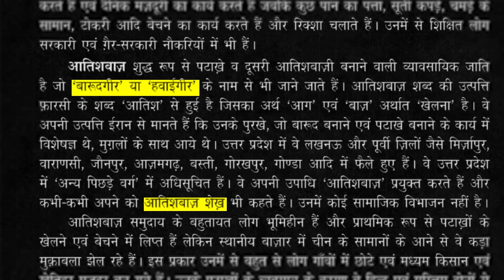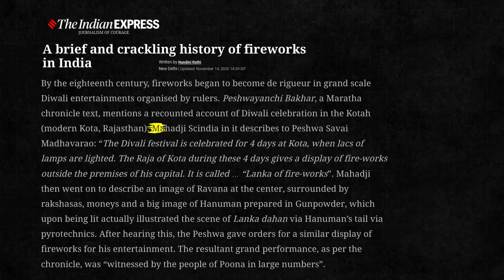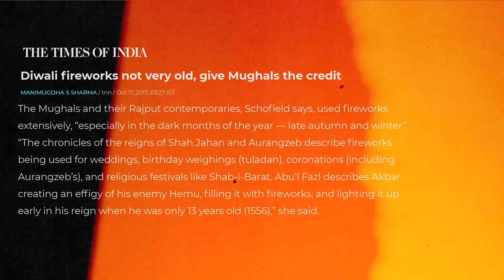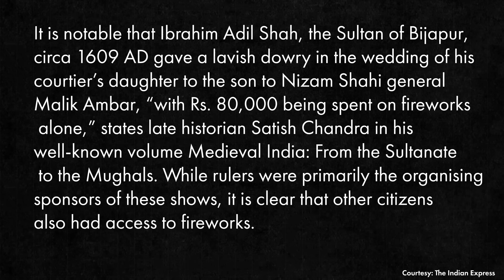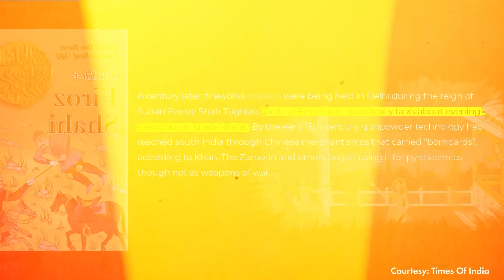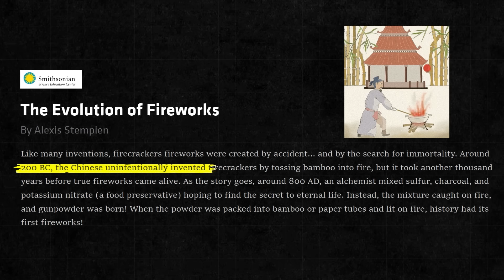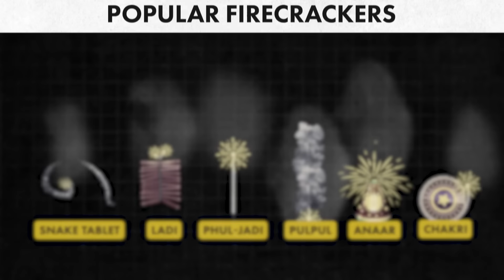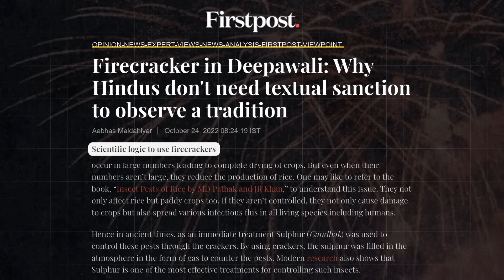The Truth about Firecrackers | Mughal vs Chinese History | Air Pollution | Dhruv Rathee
There's always some controversy going on in India about Firecrackers during festivals. Every year, when the government puts a ban on Firecrackers on Diwali till New Year, people start a debate on the pros and cons of crackers. Hence, in this video, Dhruv Rathee explains everything you need to know about firecrackers, starting from their history, their origin, are they Indian? are they based out of Mughal Era? and their ban, to the most controversial question - do they really cause pollution?

Art Credits: The painting of Hanumanji used at 5:20 is an original illustration done by acclaimed artist Bhanu Dudhat.